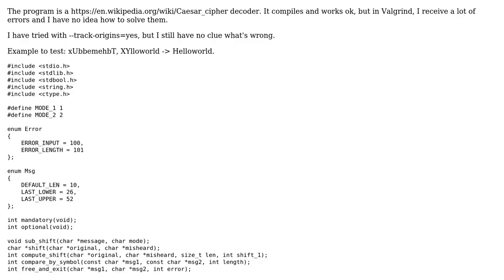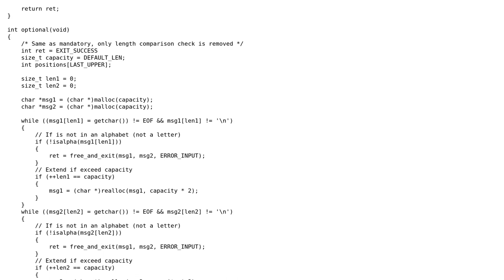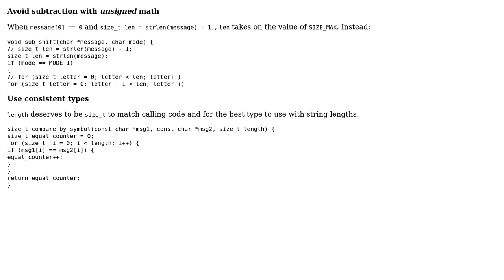Code Review: Caesar's cipher decoder works but Valgrind shows many errors (2 Solutions!!)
Code Review: Caesar's cipher decoder works but Valgrind shows many errors

With thanks & praise to God, and with thanks to the many people who have made this project possible! | Content (except music & images) licensed under CC BY-SA | Music | Images & others | With thanks to user sznailc user JDlugosz user chux - Reinstate Monica and the Stack Exchange Network Trademarks are property of their respective owners. You are responsible for your own actions.